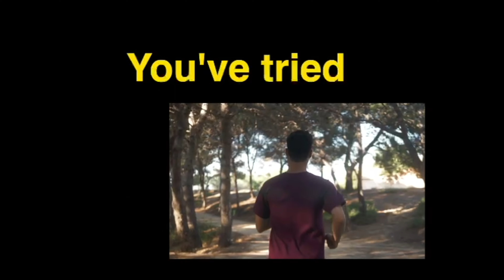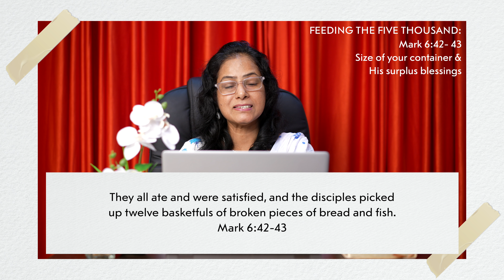FEEDING THE FIVE THOUSAND: MARK 6:42-43 SIZE OF YOUR CONTAINER AND HIS SURPLUS BLESSINGS | 11 Nov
for more